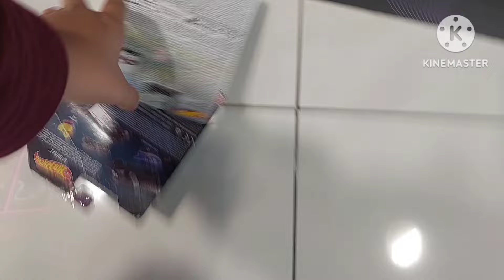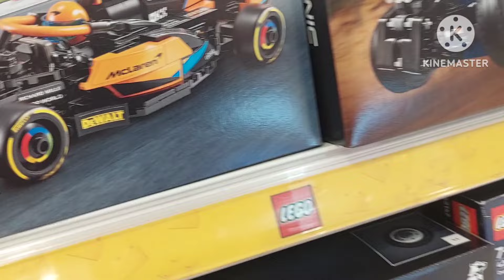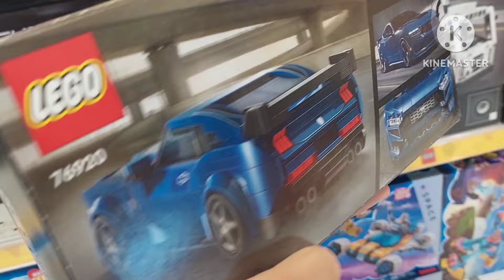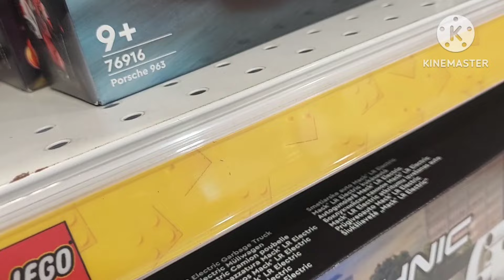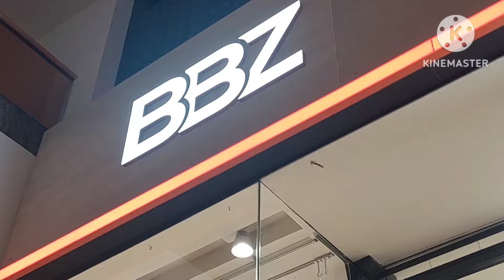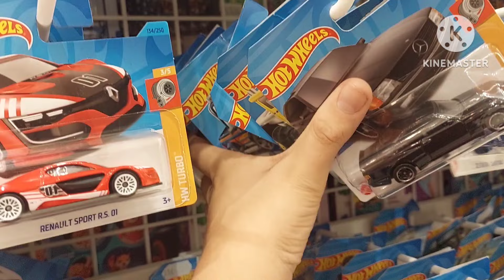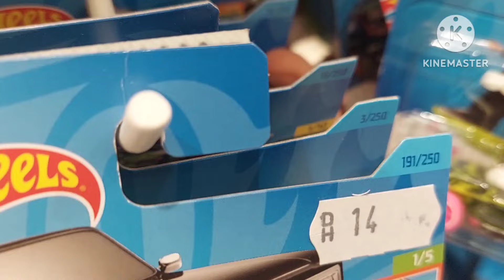Hunting in Festival City Mall, RTH Found!!! Part 2